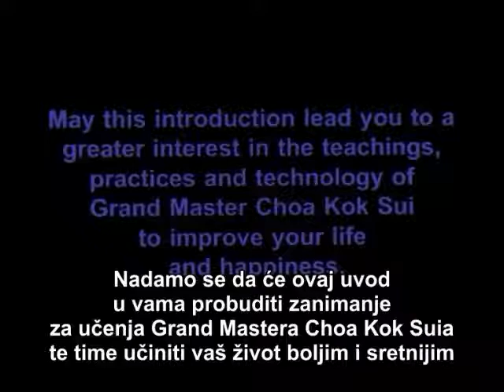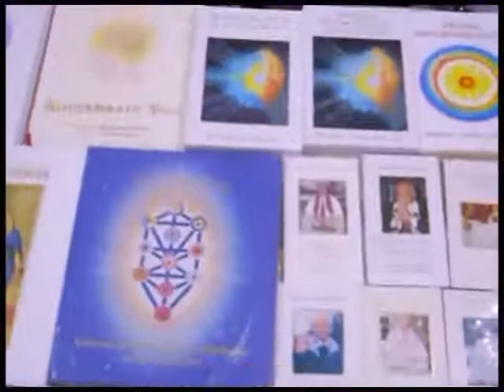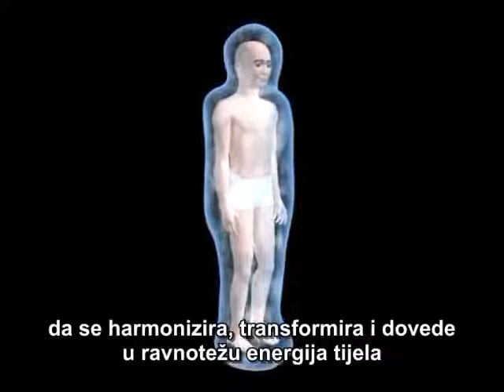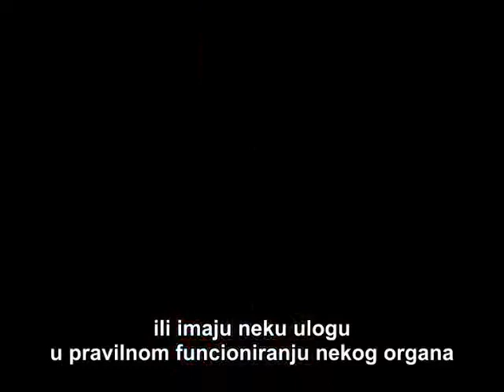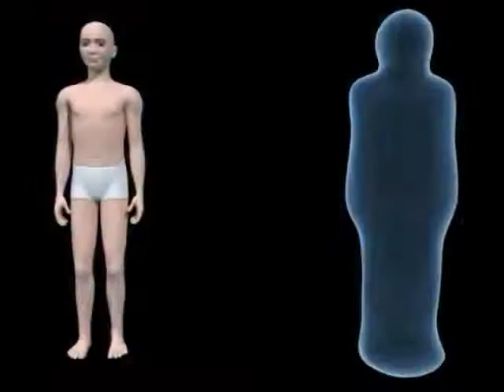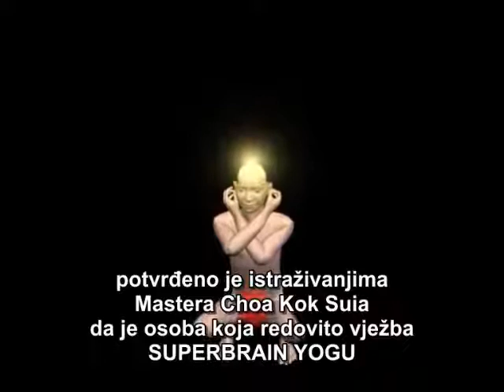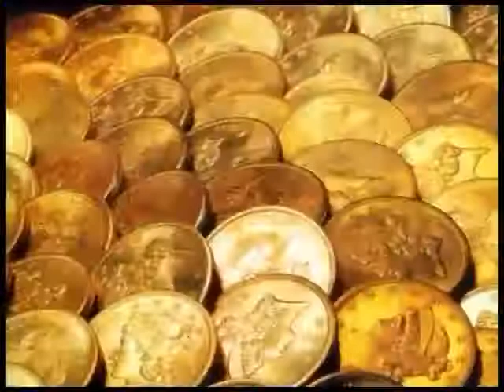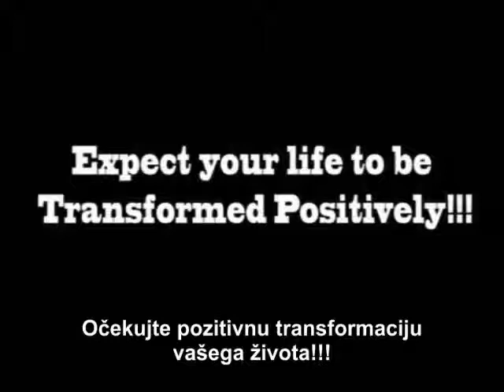uvod u pranic healing